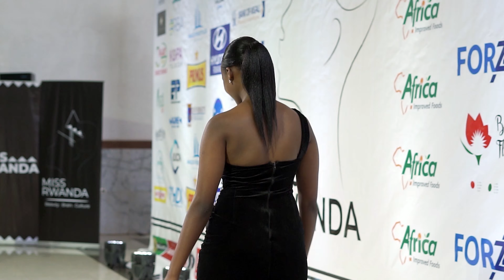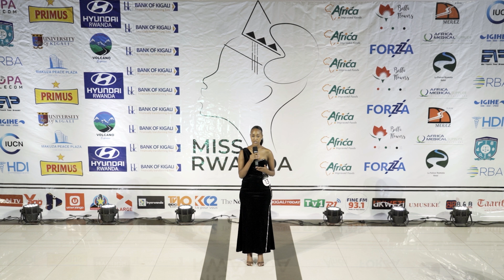Contestant Kamikazi Queen Roxanne gets PASS to represent Southern Province in MissRwanda2022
Show your support for this contestant by clicking the "like" button on this video and sharing it on social media.